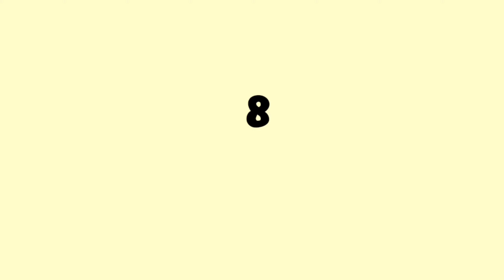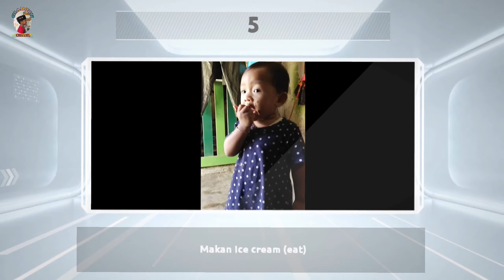8 KELAKUAN KOCAK SI BAKBINKS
Hallo guys,
Kali ini kita akan lucu2 an bersama bakbinks anak terkecil dari Giartin family.

Terima kasih.